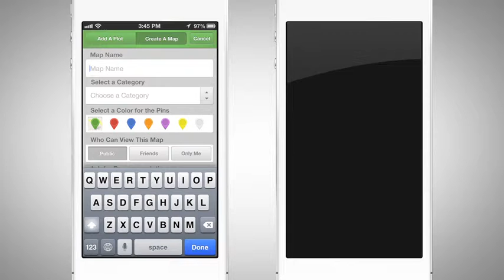Plotter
It all begins with a Plot.